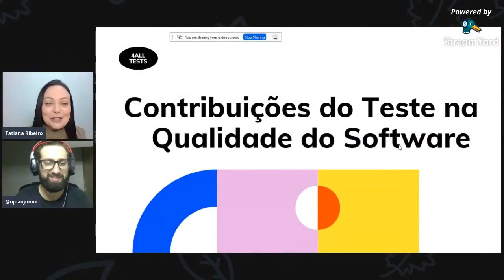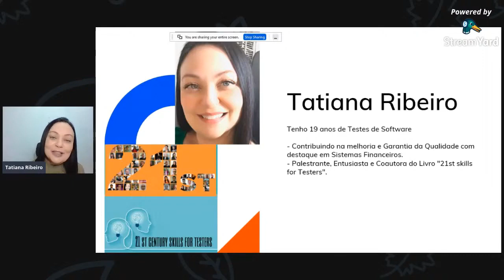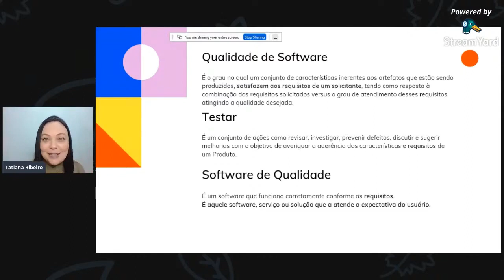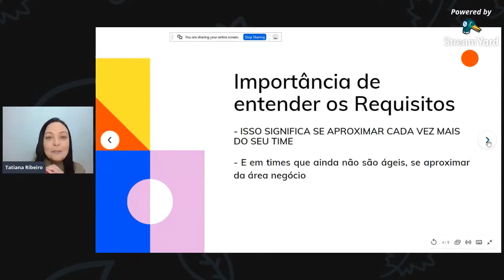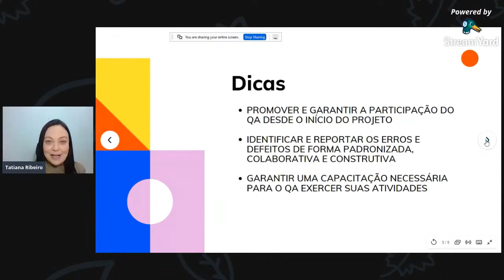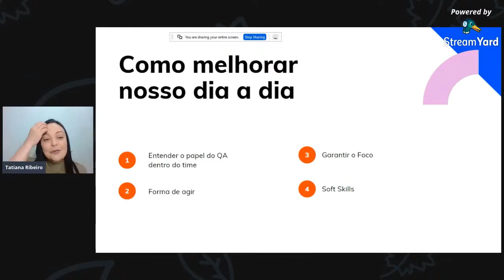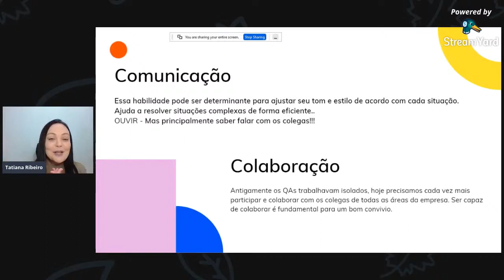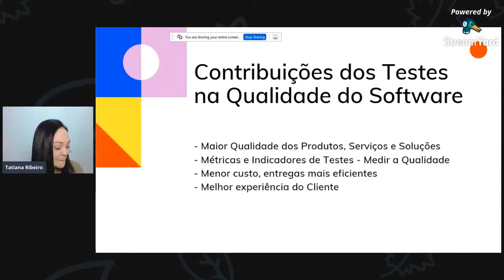Contribuições do Teste na Qualidade do Software por Tatiana Ribeiro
E chega ao segundo ano o evento que reune as maiores referências de Testes de Software do Brasil.
Ano passado falamos sobre a História dos Testes (Veja aqui no canal)
Neste ano vamos falar sobre Fundamentos de Testes de Software

Grade do dia 26 de maio - Dia 4

18:15 - Abertura
18:30 - Aplicando a piramide de testes no dia-a-dia com automaçao
 Hebert Soares
19:00 - Contribuições do Teste na Qualidade do Software
 Tatiana Ribeiro
19:30 - Priorização em Testes
 Cristine Candeloro
20:00 - Soft Skills para Testadores
 Rayla Tanache
20:30 - Acessibilidade
 Luana Paiva

Evento ideal para você que quer entrar na área de testes, recentemente entrou, ou é do ciclo de desenvolvimento de software e quer se tornar fluente em QA.

Neste dia também haverá um minicurso exclusivo(não será gravado) da escola Tester Global, apenas para inscritos previamente.